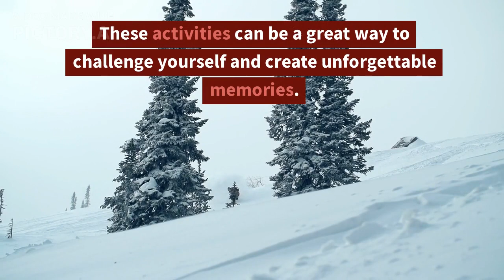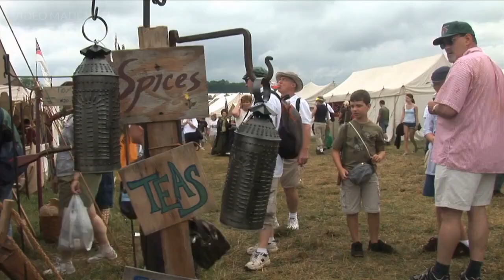journey to heaven .idea for travel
Welcome to Visual Journeys,💖🚻🥰😘🧏‍♂️🥂
 where the world comes alive through the lens of adventure. I am Sudarshana, your guide on this immersive exploration of breathtaking destinations and remarkable cultures. Join me as we embark on a visual odyssey, capturing the essence of our planet's most awe-inspiring landscapes and vibrant tapestries of humanity.
Join me on this extraordinary expedition of Visual Journeys, where every frame tells a story, and every step unveils a new revelation. Together, let us embark on a voyage that will open our eyes, expand our horizons, and ignite our wanderlust."
With this description, may your channel captivate viewers and inspire them to embark on their own visual journeys. Happy travels, Sudarshana, and may your channel be filled with wonder and discovery!🛴✈🚲
Are you looking for a fun and exciting way to explore the world? Look no further than our themed travel packages! Whether you’re a foodie, music lover, or art enthusiast, we have the perfect trip for you. Our food-themed packages include visits to famous restaurants, street food tours, and cooking classes. If music is your passion, we offer trips to concerts, festivals, and other musical events around the world. And if you’re an art lover, our cultural packages include visits to museums, galleries, and other cultural attractions. No matter what your interests are, we have a travel package that’s perfect for you. So why wait? Book your trip today and start exploring the world in a whole new way!”

I hope this helps! Let me know if there’s anything else I can do for you